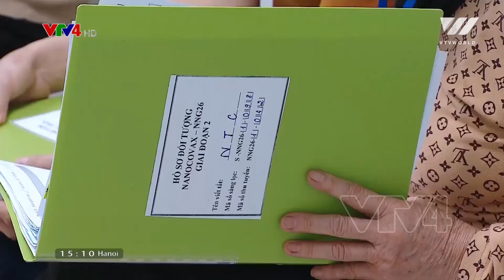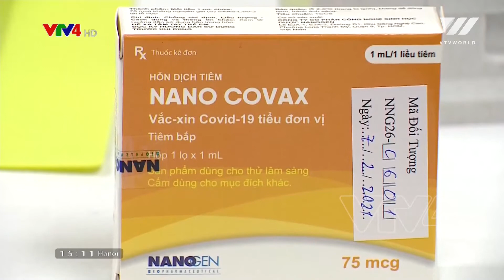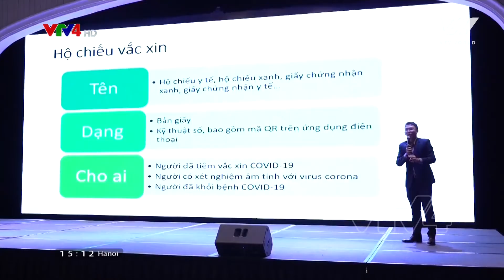Nanocovax - Vietnamese Covid-19 vaccine proves safe and effective in human trials | VTV World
Clinical trials for Nano Covax - Vietnam's first covid-19 vaccine candidate - have yielded positive results. All volunteers have received the second dose of the Nano Covax vaccine. The vaccine has been evaluated as able to provide good immunogenicity, and is safe and effective, even with new covid-19 variants.